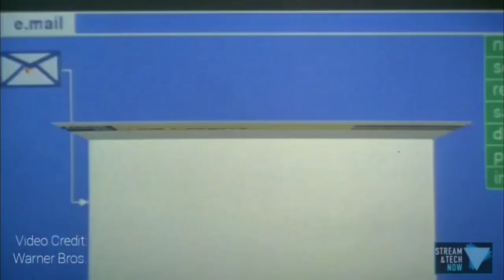7 TOP AFFAIR MOVIES YOU SHOULD WATCH NOW!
In this video, we take a journey through 7 films that will make you think twice about ever having an affair!

🔥🔥IF YOU'RE LOOKING FOR A PREMIUM VPN, HERE ARE THE TWO I RECOMMEND, PLUS 2 GREAT DEALS👍

HIGHLY RECOMMEND VPN!!